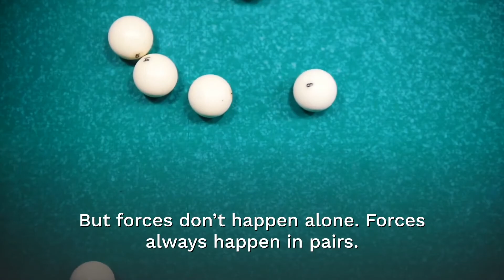Forces and Interacting Objects | Video by SquidBooks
When objects interact, there are equal but opposite forces.